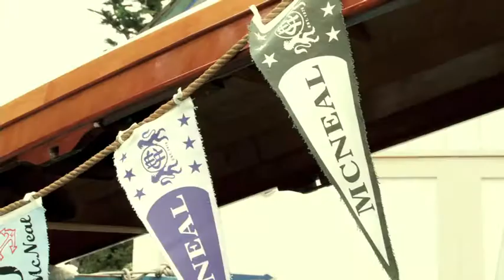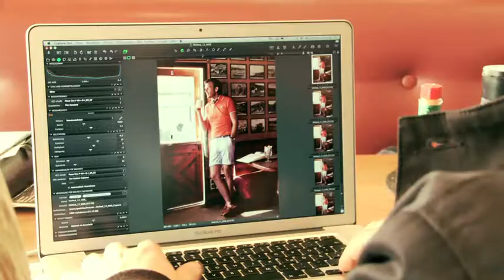McNeal "Reunion Weekend"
„Bei diesemKampagnenfilm mussten wir darauf achten, nicht alle Modells zu filmen", erklärt Bjön Kleiber von brandnew entertainment. Der Grund für diese Vorgabe waren eingeschränkte Darstellerrechte einiger Models. Eine Herausforderung, die die Oberhausener Agentur geschickt löst. „Wir haben eine knifflige aber stimmungsvolle Lösung gefunden zwischen Perspektivwechseln und viele Detailaufnahmen", erklärt Björn Kleiber. Und so kommt in dem Kampagnenfilm trotz der besonderen Herausforderung keine Langeweile auf. Der Wechsel zwischen Totale auf die Modells, Nahaufnahme der angesagten Vintage-Styles und intimen Blick hinter die Kulissen des Shootings ist ein Schachzug der Filmemacher. Eine Unschärfe-, Schärfe-Sequenz sorgt für Spannung. Ein zweigeteilter Bildschirm à la Kinohits wie „Ocean's Eleven" steht für eine moderne Bildsprache und einem Lebensstil, wie er zu McNeal passt: unkompliziert, sportiv, leger.
zu sehen.